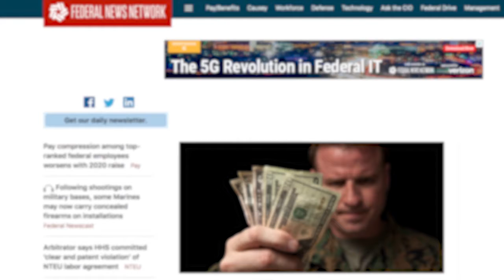FEF Edge Analytics in Gov Part 1 July 2021